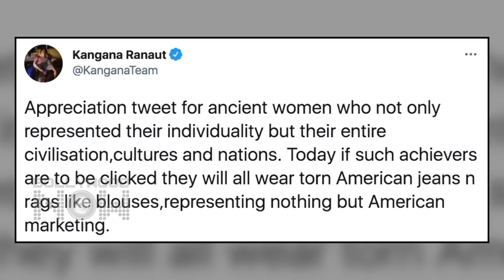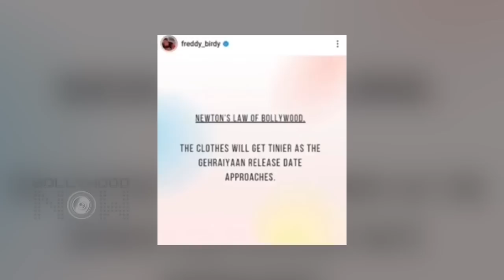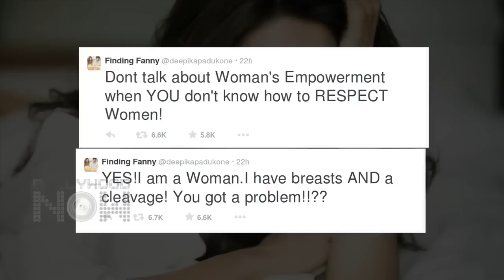Publicity Stunt Or What? Deepika Insulted By Kangana, JNU Visit, Controversies Before Movie Release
Deepika Padukone is now one of the most bankable actress, the beautiful lady has gained so much of popularity with her back to back hits, but at the same time has been into major controversies. Well have a look at the videos to know how the actress faced controversies just before or at the time of the release of her movies.